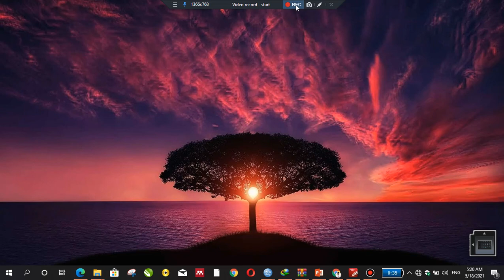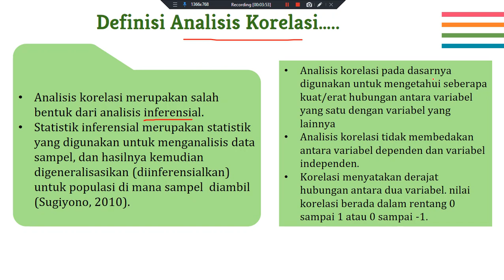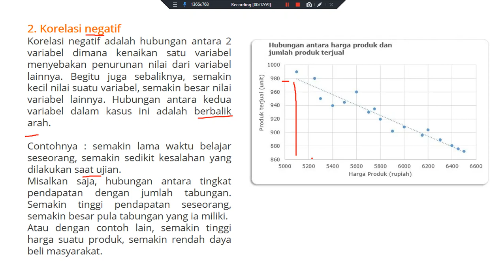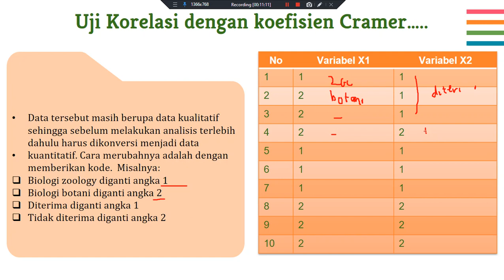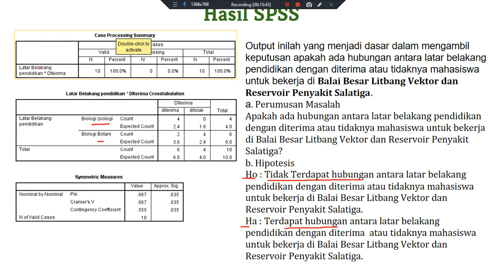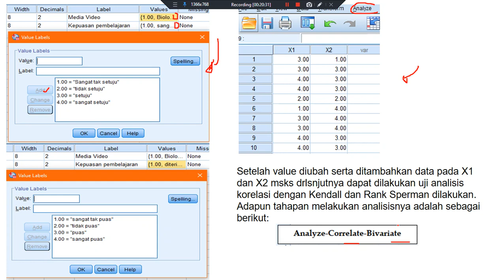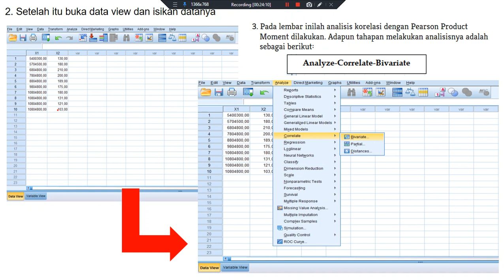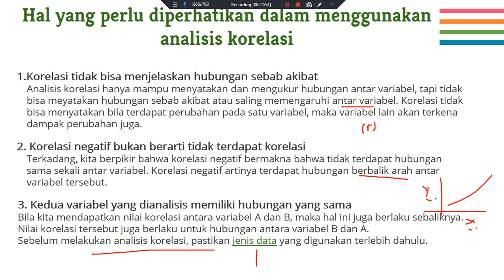Uji Analisis Korelasi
Merupakan pemantik wawasan uji analisis korelasi untuk pengerjaan dengan SPSS